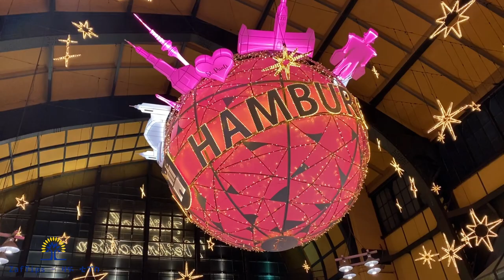Hamburg Weihnachtsmarkt - Xmass/Christmas Market - የገና ገበያ - marché de Noël - 2019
Weihnachtsmarkt in Bremen Stadt Deutschland 2019
Christmas market in Bremen city Germany  2019
የገና ገበያ በብሬመን ከተማ ጀርመን 2019 / 2012